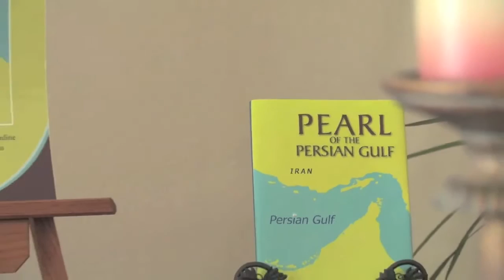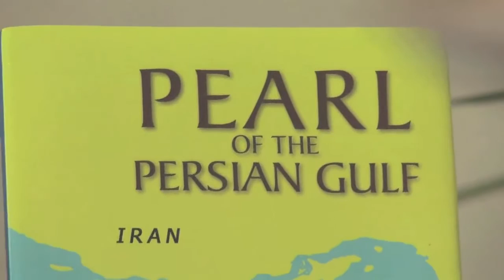Pearl of the Persian Gulf - Promo Video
A short clip featuring author Irandokht Sarrafi with a brief synopsis of her novel